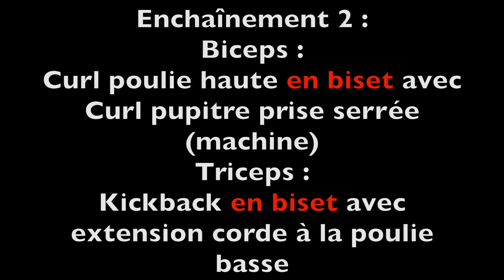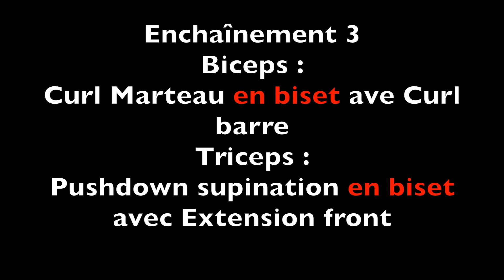Séance VIOLENTE pour les bras ! (congestion maximale assurée) musculation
Cette vidéo vous présente une séance de bras de choc pour niveau avancé.
Elle est constituée de plusieurs techniques d’intensification au cours de la même séance ce qui l’a rend particulièrement violente.
IL NE S’AGIT PAS D’UNE SEANCE TYPE À REPETER TOUTES LES SEMAINES  PENDANT TOUTE L’ANNEE : il s’agit ici d’une séance « choc » destinées à bousculer vos bras de temps à autres quand vous stagnez un peu ou quand vous avez envie de fracasser sérieusement pendant une séance de bras. Le nombre de répétitions y est volontairement laissé de côté car vous pouvez très bien suivre cette séance en série courtes ou en séries longues.
(PS : excusez moi pour les variations de son, le micro avait décidé de nous lâcher ce jour là !)

Mon ebook training bras

Mes programmes « Fat Blaster » perte de poids

Le programme le plus complet de perte de poids avec en vidéo toutes les explications training, diète, compléments alimentaires pour la perte de poids ainsi que les planifications d’entraînement d’intensité progressive et le calculateur de diète personnalisée sur 12 semaines.
Mes programmes « Size » prise de masse

Version femmes :
méthode de prise de masse réunie dans un programme destiné à faire exploser votre masse musculaire en 12 semaines.Vous y trouverez en vidéo toutes les explications sur le training, la diète, les compléments alimentaires pour la pris de masse ainsi que les planifications d’entraînement d’intensité progressive et le calculateur de diète personnalisée.